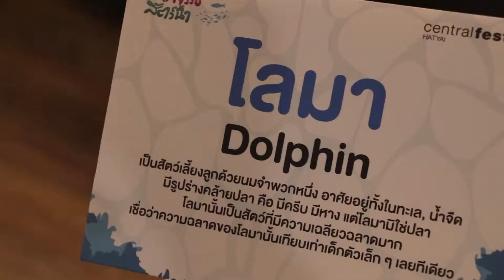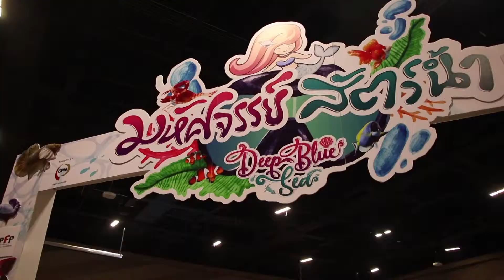เปิดโลกนอกตำรา “มหัศจรรย์สัตว์น้ำ Deep Blue Sea 2018”